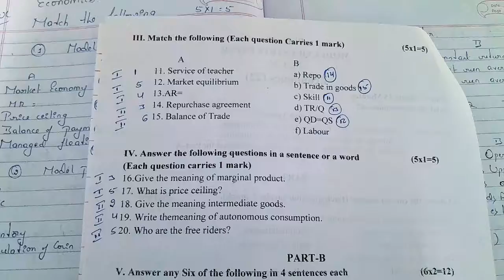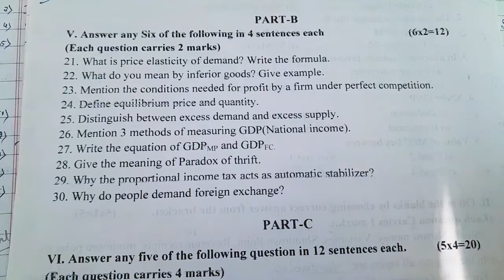2nd PUC ECONOMICS 2024 annual exam match the following 🔥 5 Mark's guarantee 🔥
2nd PUC ECONOMICS
2024
ANNUAL EXAM GUARANTEE QUESTIONS
model question paper ANALYSIS AND IMPORTANT INFORMATION

2024
MODEL QUESTION PAPER
WITH ANSWERS

2nd PUC ECONOMICS
section A
multiple choice questions and answers 🔥